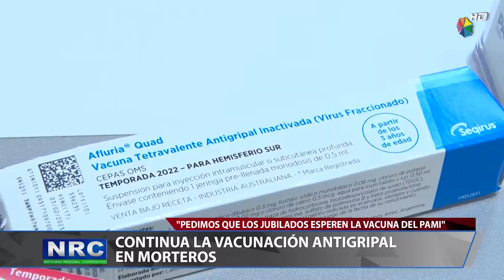CONTINUA LA VACUNACIÓN ANTIGRIPAL EN MORTEROS